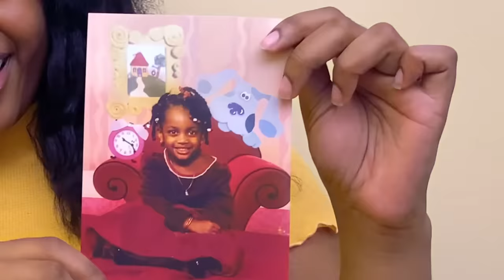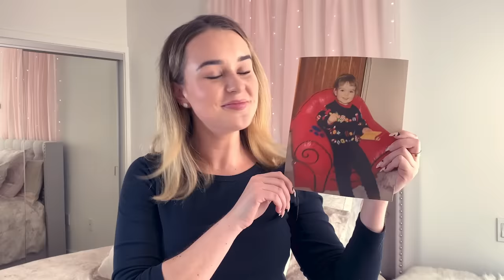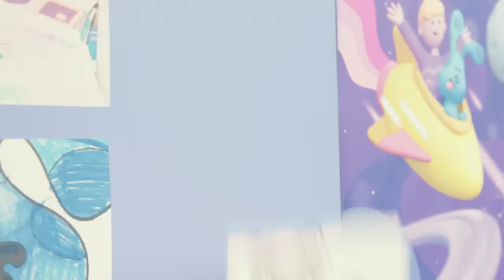“You Can't Spell Blue without YOU” Sing Along Song 🎵 Music Video | Blue’s Clues & You!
It’s the Blue’s Clues 25th Anniversary! To celebrate, we’re bringing back Steve and Joe to sing a very special song with Blue and Josh - don’t forget to sing along if you know the words!

**ADVERTISEMENT**